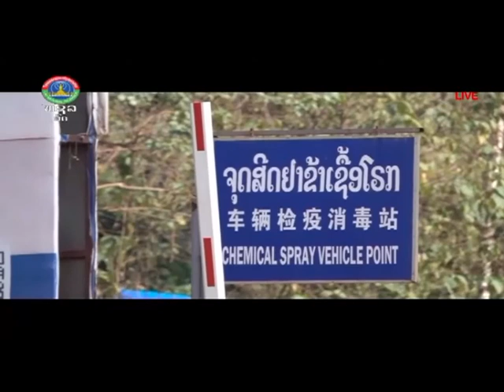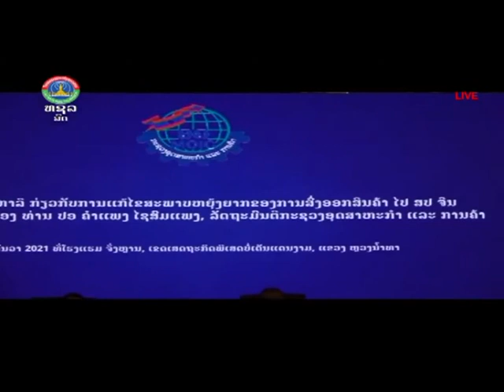ເລັ່ງແກ້ໄຂ ສະພາບຫຍຸ້ງຍາກການສົ່ງອອກສິນຄ້າ ໄປ ຈີນ [28-12-2021]